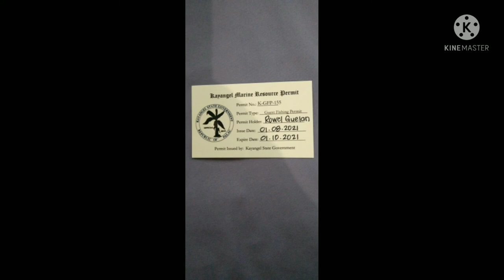palau kayangel state